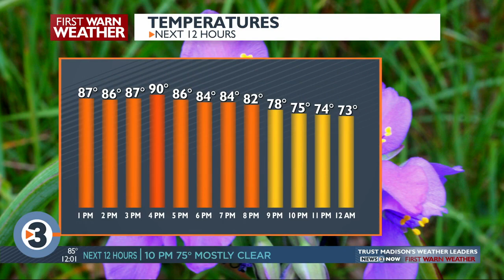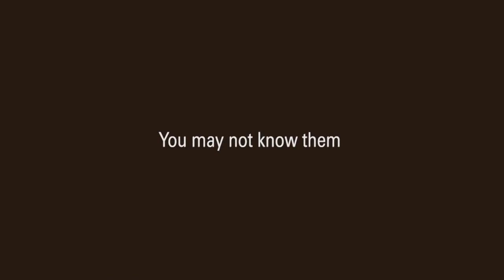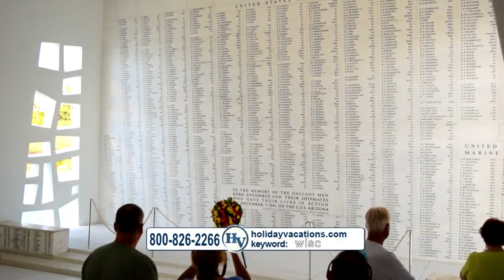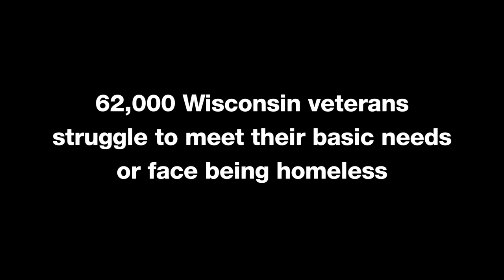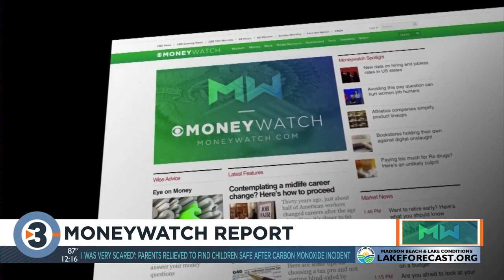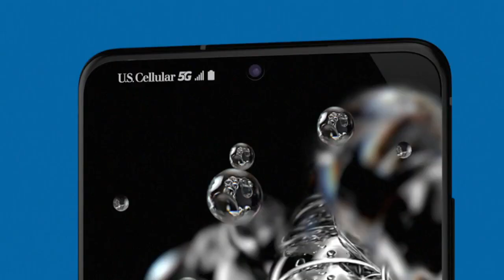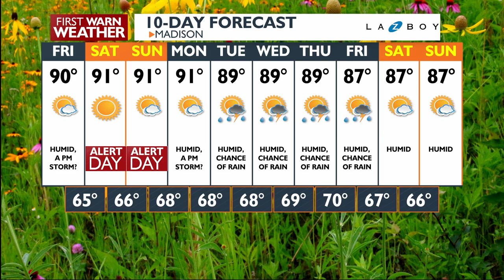News 3 Now at Noon: July 3, 2020